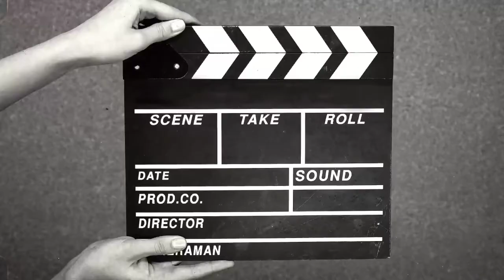TOP 5 funny moments of Minecraft, compilation 11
Hey, hello, hello, people. We're playing an awesome game. A favorite toy for many. Watch and have fun with these fun experiments and wonders of the online Minecraft game.